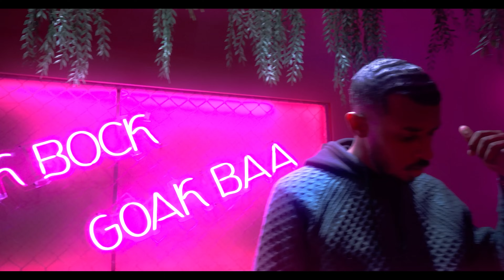ذا دو - هي ليدي (بمشاركة دي جي مبارك) | THE DO - Hey Lady (ft. Djmubarak) [Official Music Video]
'THE DO - Hey lady ft. Djmubarak' is available on streaming platforms 🎧